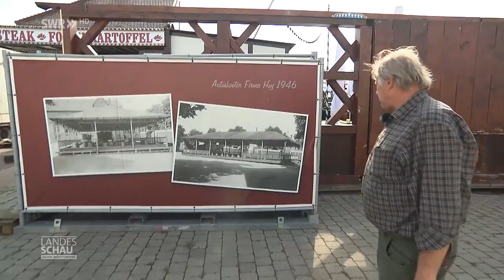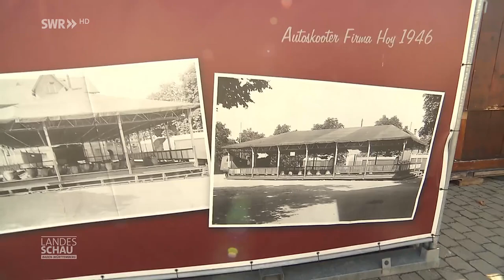Cannstatter Volksfest: Fahrgeschäftsfamilie Kritz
Manch Schaustellerfamilie ist schon seit Generationen auf dem Wasen. Der Beruf erfordert es, 10 Monate im Jahr unterwegs zu sein. Grade für schwäbische Schausteller-Dynastien fühlt sich der Wasen wie Heimkommen an – so auch für Joachim Kritz.

Fahrgeschäftsfamilie Kritz auf dem Cannstatter Volksfest